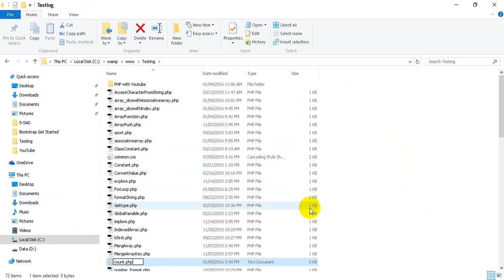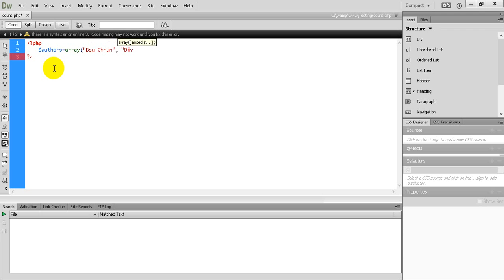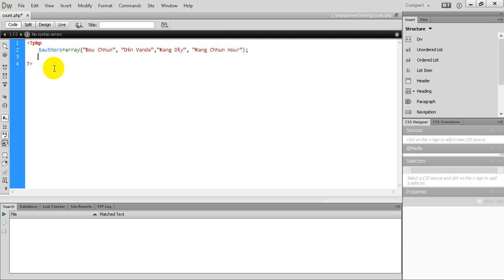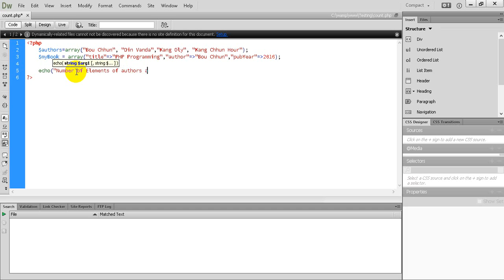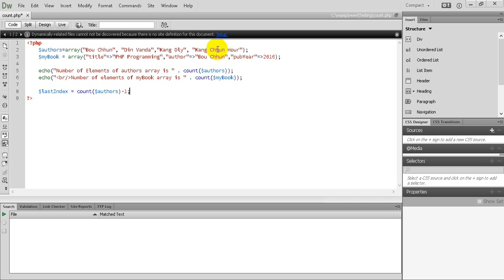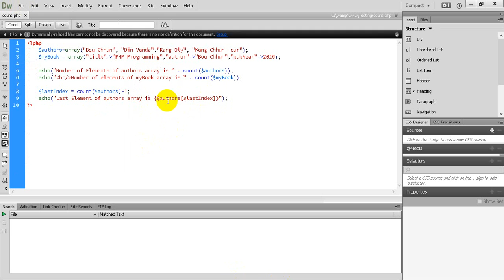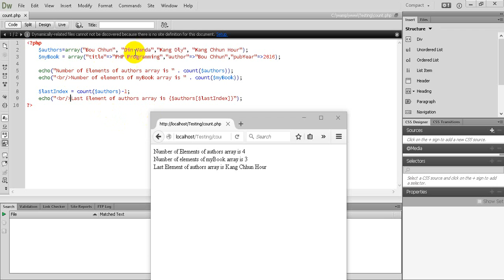PHP Tutorial 56 How to using function count() in PHP Programming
PHP Tutorial 56
This video demonstrate How do you find out how many elements are in an array? Easy: you use PHP's handy count() function. All you need to do is pass the array to count(), and it returns the number of elements as an integer.